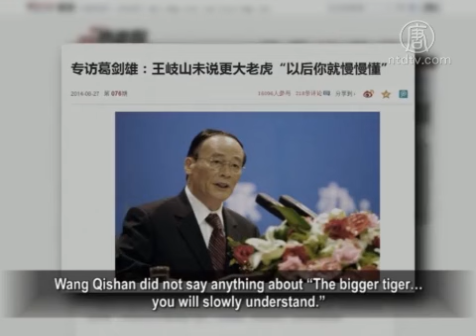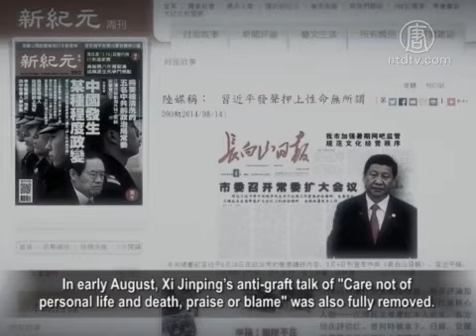Wang Qishan: You Will Slowly Understand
Secretary Wang Qishan,of the Central Commission
for Discipline Inspection, talked about anti-graft in a
recent meeting with the Standing Committee of the CPPCC
(the Political Consultative Conference).

When asked if there’ll be a bigger tiger than Zhou Yongkang,
the former secretary of Politics and Law Committee,
Wang Qishan smiled and said, “You will slowly understand.”

Mainland’s reports on this news were quickly deleted.

So, are there bigger tigers? From the downfall of Bo Xilai
to Zhou Yongkang, mainlanders seem to ‘understand’ better.

State media such as Xinhua, Legal Daily, and so on, reported
on the 27th, Wang Qishan delivered an impromptu speech
at the 7th meeting of CPPCC Standing Committee and
answered questions from the Committee members.

For the question of any bigger tiger besides Zhou Yongkang,
Wang Qishan said nothing but smiled.

But when he was asked if that means ‘You understand,’
he said with a smile, "You will slowly understand."

He was also asked if the corrupt deeds before the 18th National
Congress will be neglected.

Wang said, “No” and it must be treated the same
with a thorough investigation.

The report triggered enthusiastic forward and discussion
but then was quickly deleted.

The ifeng.com published an opposite report.

Fudan University Professor Ge Jianxiong, also on the CPPCC
Standing Committee, and attended the meeting:
Wang Qishan did not say anything about “The bigger tiger…
you will slowly understand.”

However, from Bo Xilai to Zhou Yongkang,
mainlanders increasingly "understand".

Chen Minghui, a media professional in Shanghai, indicates
what Wang Qishan said actually echoed what Xi Jinping had
said when Zhou Yongkang was sacked:
"Zhou Yongkang’s fall does not bring an end to anti-corruption."

Chen Minghui: "Their words were published by Xinhua News,
and other major mainstream Websites.

But they lasted for just a few hours.
Even the state level leader’s talk can be deleted? Why?

It is very obvious. Only people at the same state level
are qualified to delete it."

Chen Minghui analyzes, it is clearly done by the propaganda
system controlled by Liu Yunshan.

The struggle between the Xi and Li leadership
and the Jiang faction has hit the battleground.

Former History Professor Li Yuanhua analyzes,
that Xi and Li as the highest Communist totalitarian leaders,
their words can be deleted or tampered with,
there are two explanations.

Li Yuanhua: "One, the CCP deliberately released some talks
to find the reactions.
It is soon deleted just to prepare for its next move.

But, the other most plausible explanation is Liu Yunshan.

Liu Yunshan, as the mouth of publicity, has never obeyed
the command of Xi Jinping.
Rather, he has been constrained with Xi Jinping,
or opposing him."

Overseas aboluowang.com reported earlier in August,
Japan's NHK anticipated Liu Yunshan as the next to be sacked.
Similar rumors were also heard on the Internet recently.

But, the propaganda agency under Liu Yunshan continues
to show its "disobedient" state.

For example, the outbreak of large protests in Hong Kong
over the white paper on One Country Two Systems was said
to be led by collaboration between Liu Yunshan and
Zhang Dejiang.

Zhang Dejiang, a Jiang faction Standing Committee member,
also heads the Hong Kong and Macao Work Coordination Group.

In early August, Xi Jinping’s anti-graft talk of "Care not of
personal life and death, praise or blame" was also fully removed.

Li Yuanhua: "Liu Yunshan has dominated the propaganda
and opposed Xi Jinping.

He is the most hardworking spokesperson for Jiang faction
in seven of the Standing Committees.

Being a big corrupt official, he has been opposing or resisting,
and even constraining the anti-corruption movement of Xi Jinping.

Xi Jinping is determined to secure his absolute power in the
Communist totalitarian regime.

He must defeat those who do not obey."

Li Yuanhua indicates, Liu Yunshan, Zeng Qinghong and
Jiang Zemin are mostly likely the big tigers Xi and Li
will defeat in the name of anti-corruption.

Senior commentator Lin Baohua commented in Hong Kong’s
Radio Free Asia, the Red Two (offspring of the CCP founding
fathers) have basically reached a consensus to support
Xi Jinping at the expense of Jiang Zemin.